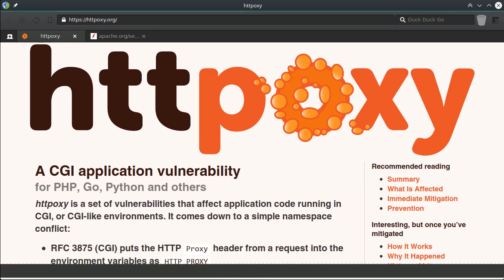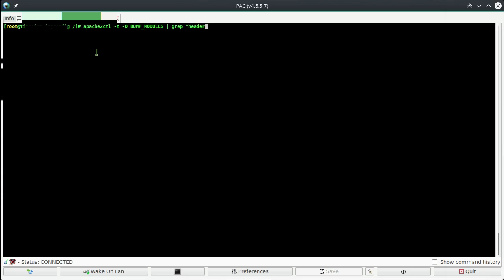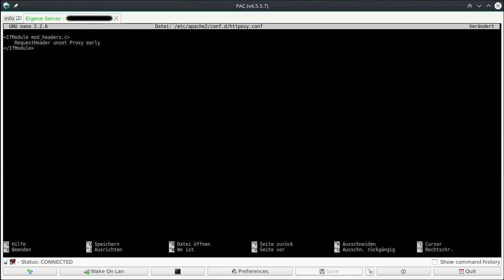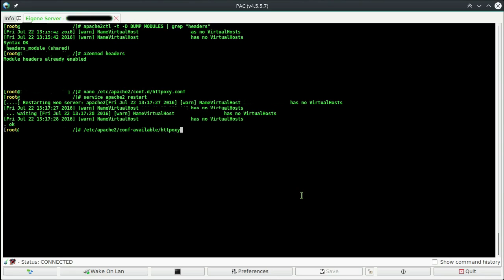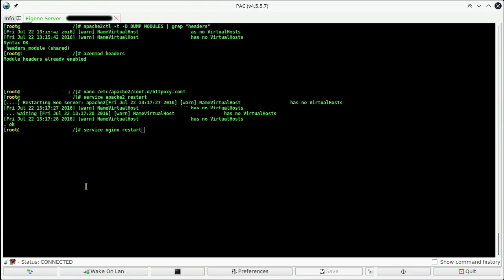☢ httpoxy vulnerabilities ☢ ⇒ This way, you fix it fast and easy! (apache / nginx)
A CGI application vulnerability for PHP, Go, Python and others
httpoxy is a set of vulnerabilities that affect application code running in CGI, or CGI-like environments.

This Video shows you, how to fix it fast and easy.